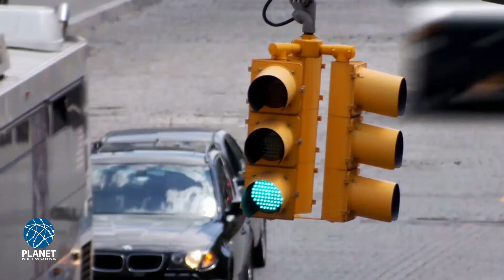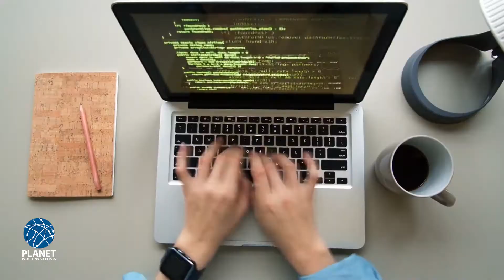Planet Networks: Fast!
Some things in life are slow. Your Internet connection shouldn't be.